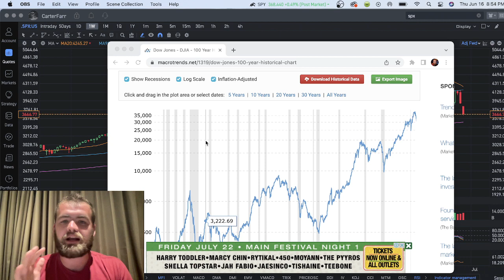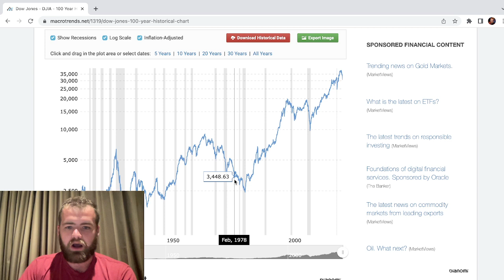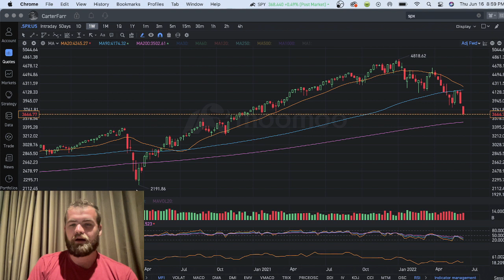Why This Stock Market Crash Will Last 10 Years? (2022 vs 1970s)